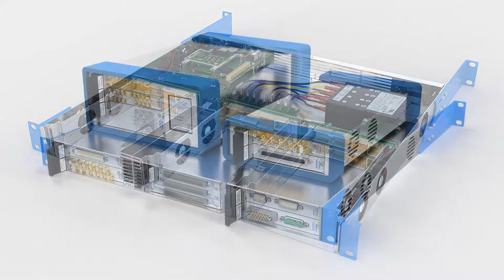Six-Slot modular LXI/USB chassis from Pickering Interfaces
This 6-slot LXI/USB chassis (model 60-106) occupies only a small, 1U rack-height form factor, making it suitable for portable and space-restricted rack-mount applications. The chassis accepts from one to six Pickering PXI 3U modules; the user can choose from over 1000 module types including programmable resistors, matrices, multiplexers, general purpose relays, RF switches, and fault insertion units.

The chassis is USB 3.0-compatible and features a fully compliant LXI interface with the option of using a Wi-Fi dongle (sold separately). Therefore, remote control via USB or LXI Ethernet is possible — chassis can be controlled through standard interfaces found on most personal computers and tablets that support HTML5.

We also offer the 6-slot in a version that includes Scan List Sequencing & Triggering. The scan list sequencing service provides the user with the ability to set a series of pre-determined sequences on an LXI instrument. These sequences can be triggered by software or one of the sixteen software configurable open collector triggers. As the operations are grouped together, it will minimize the number of control transactions required to achieve a composite change of target switch state, condensing multiple operations in a single sub unit into a single operation, thus reducing the overall system switch settling time. For example, if a user wants to operate X1-Y1, X4-Y1, X2-Y2, in the first sequence, only one operation, and so delay, will be used. Additionally, as the switch state sequences are stored within the LXI controller itself, the burden on the Host CPU and Ethernet traffic is greatly reduced, so the overall system latency is reduced.

Our LXI/USB chassis are also available in 2 & 4-slot versions.